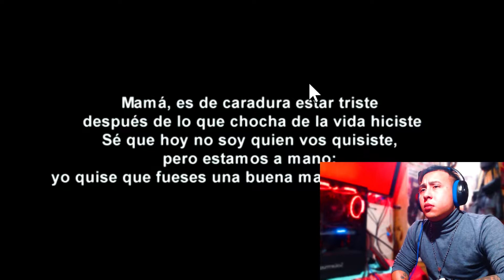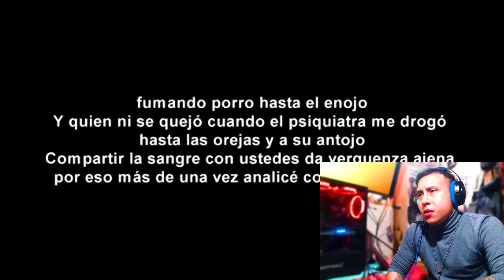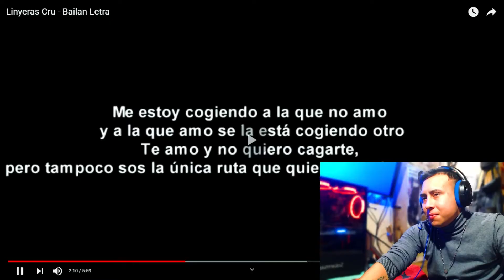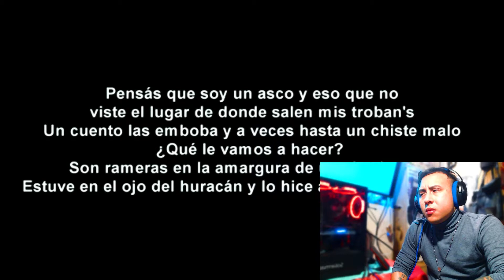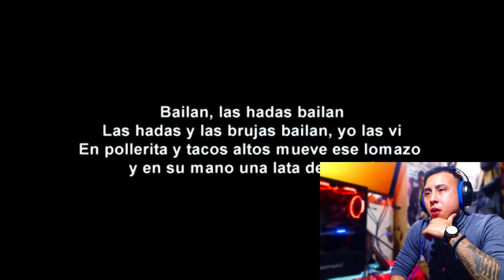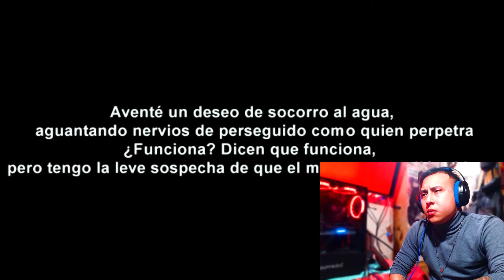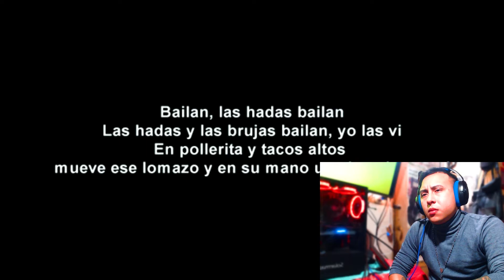REACCION Bailan - Linyeras cru 😖💫 MUY CRUDO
• Linyeras cru - Bailan💫 REACCION ! 😢😖 MUY CRUDO

Un Saludo chicos y no se olviden que a la gente buena le pasan cosas buenas.